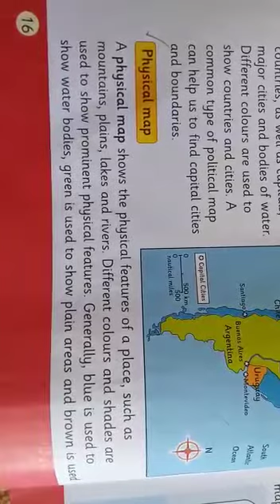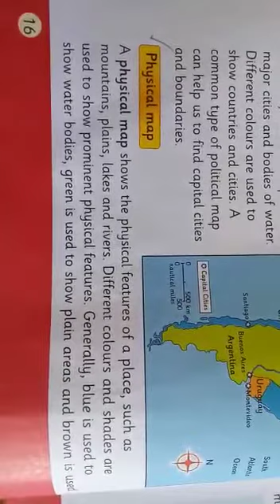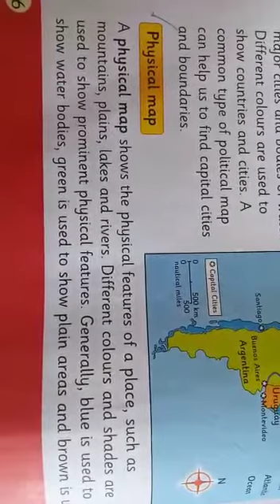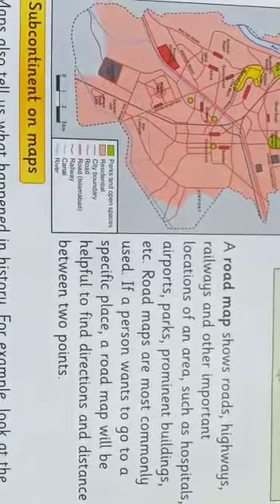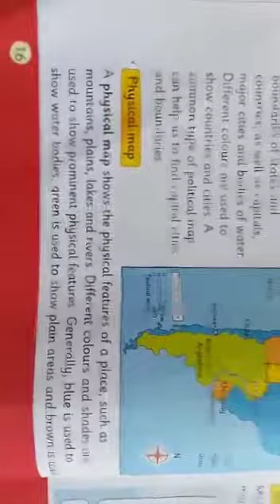Class 5th| Social Studies |Online Classes Unit No 3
Class 5th| Social Studies |Online Classes Unit No 3 "Kind of Maps. "Book  reading and explaining. Pg.16 ,17. H.w. Learn Physical and Road maps.